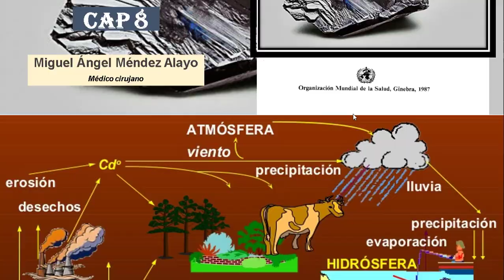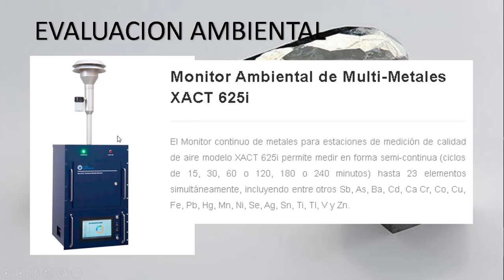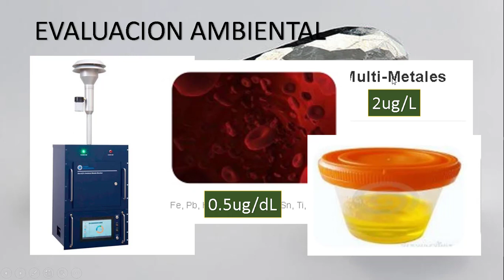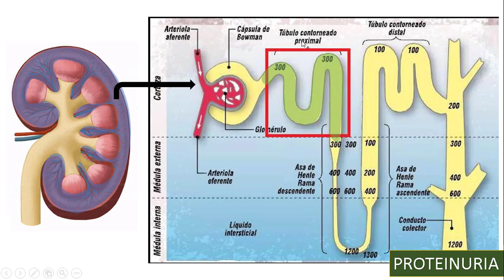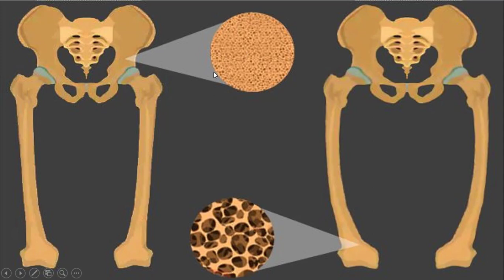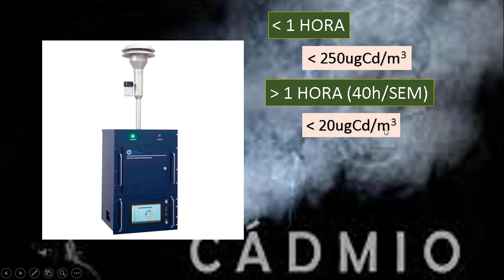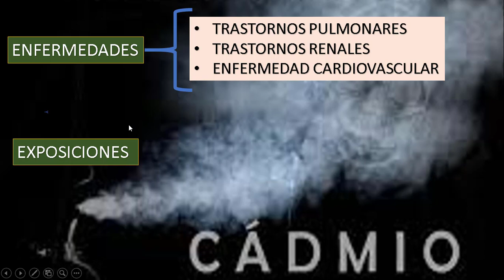19/09/2020. ENFERMEDADES CAUSADAS POR EL CADMIO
FUENTES CONTAMINANTES, TRABAJO DE RIESGO Y EFECTOS PERJUDICIALES DEL CADMIO PARA LA SALUD. FUENTE: GUIA DE DETECCION PRECOZ DE ENFERMEDADES PROFESIONALES - OMS